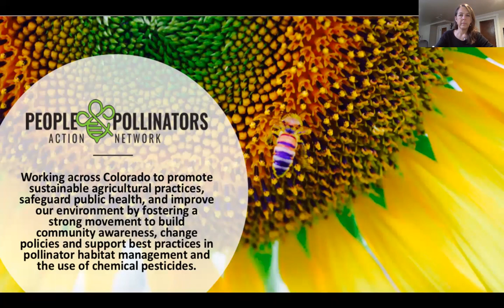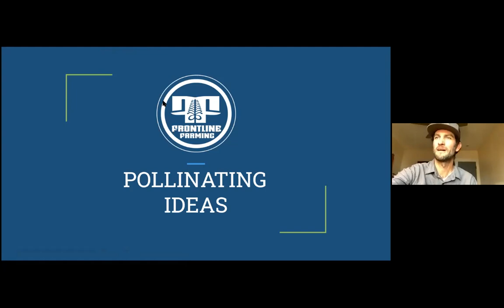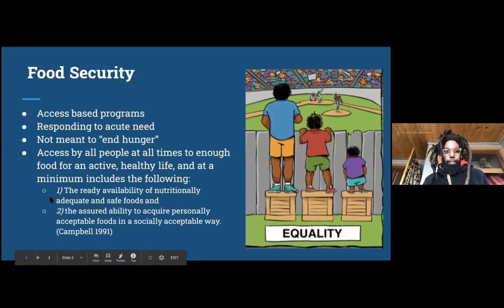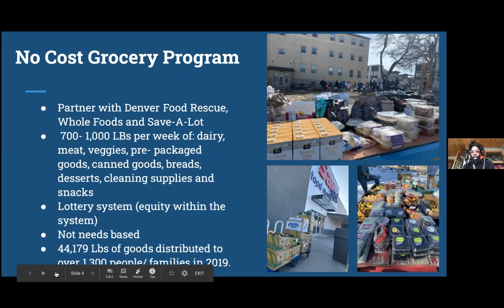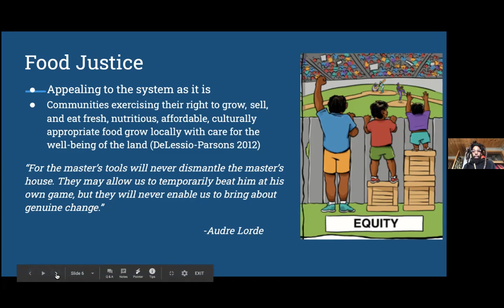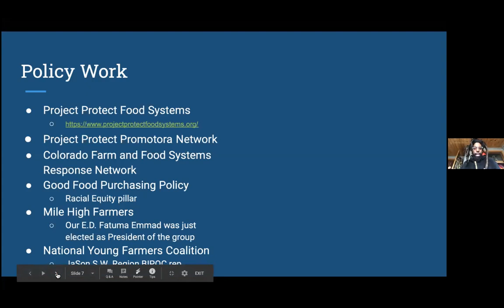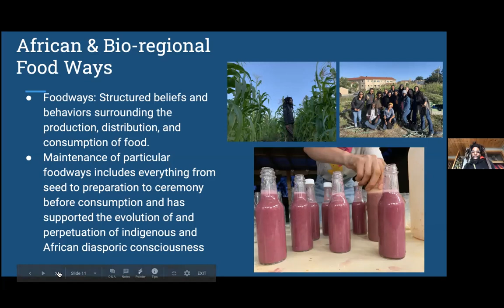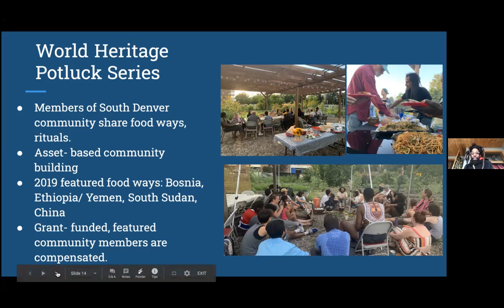Environmental Health & Justice: The Cost of Toxic Pesticides on Farmworkers, Pollinators & Consumers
The pervasive and overuse of chemical pesticides in our world has contributed to environmental injustices and consequences to human health, particularly for those whose jobs require daily handling of toxic products—often people of color—or for whom clean foods are not readily accessible. But there are leaders taking action to mitigate these problems. Tune in to learn from a group of panelists about the work they are doing in pursuit of environmental and food justice.

We will explore the impacts that pesticides have on the health of humans, pollinators, and the environment. We will also cover how organic and sustainable growing practices cultivate nutritious produce while preserving our environment and promoting human health. Join us in discovering ways we can make our communities sustainable, healthy, and equitable!